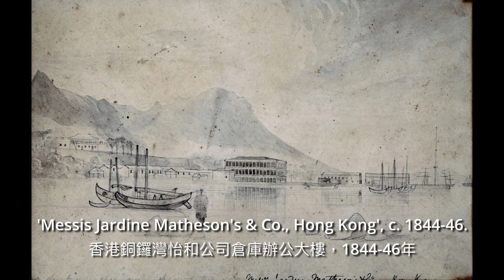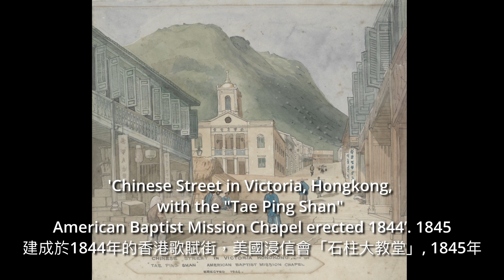香港最早水彩畫家的作品 Hong Kong earliest Watercolour Paintings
收錄香港開埠, 最早繪畫香港景色兩位水彩畫家的作品：
第一位: 是1843年扺達香港的英國海軍德己立中將，Lieutenant Governor- Major General George d’Aguilar C.B。他被委任為香港副總督，輔助文人港督戴維斯執政，直到1847年離港。他繪畫的風格， 十分接近澳門畫家錢納利George Chinnery，作為海軍武官的德己立中將，也是一位出色的水彩速寫畫家，他筆下的香港華人和中國漁船，表現出濃厚的人情味。
第二位: 是1844年，從澳洲來香港的英國建築師愛德華. 阿仕和夫George Ashworth ，他是來香港和澳門最早兩位英籍建築師之一，1846年工作完畢後，他便回程英國。阿仕和夫從事建築設計，他的繪畫風格，具有強烈的透視感，建築物遠景的處理手法獨特，色彩運用豐富。展示的九張香港景色和建築物，正為香港保留了珍貴的歷史見證。

Images courtesy:
George d’Aguilar’s paintings collection - Maggs Bros Ltd., London, UK;
George Ashworth’s Hong Kong paintings - Hordern House Rare Books, Sydney, Australia.

Background song/music : “You raise me up” by 森麻季 & Music by Tritonia Music: Sophie Moser(violin) - Ella Rohwer (cello)- Katja Huhn (piano)
Sapere Aude Productions：
Documentary Series 檔案記錄系列: 37
Historical Arts Series: 1